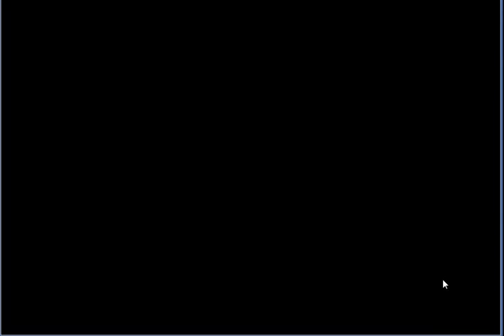【フラワーナイトガール】シークレットガーデン探索 初級 ☆3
今回は特命任務シークレットガーデン探索となります。  ■その他ゲーム実況